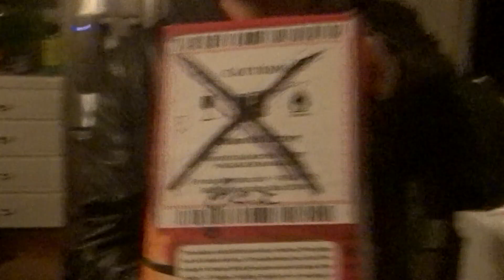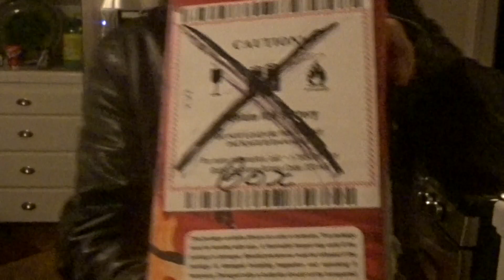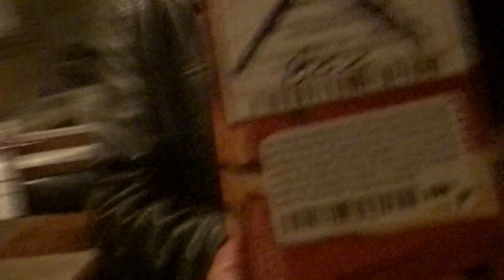Parents Buys Kid Xbox (PRANK)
Not what I had in mind!!